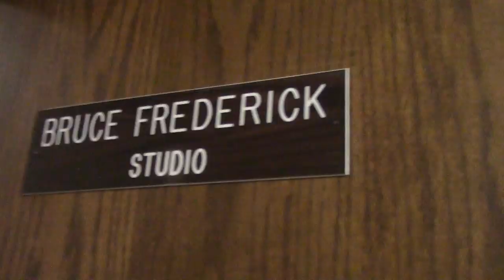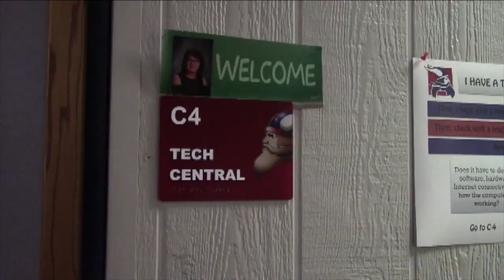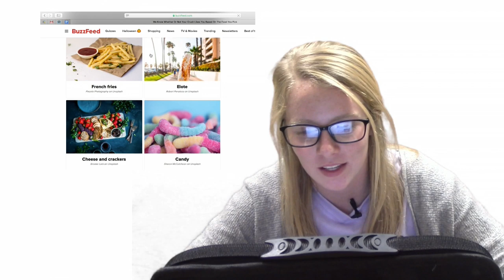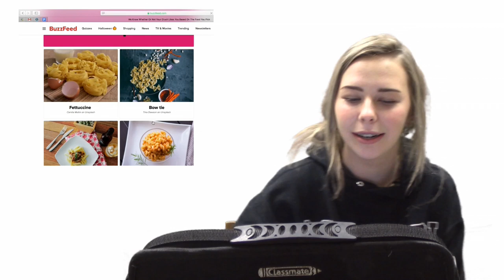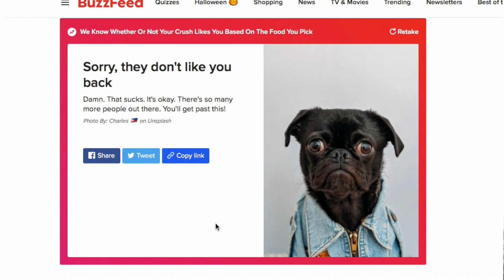11-8-19 SVTV Daily News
Stories: Senior Service Day at Shawnee North, Life Drawing Night, Dunce Day, "Crush" Buzz Feed Quiz
Anchors: Madison and Wheatie
Graphics: Nick
Director: Makenna